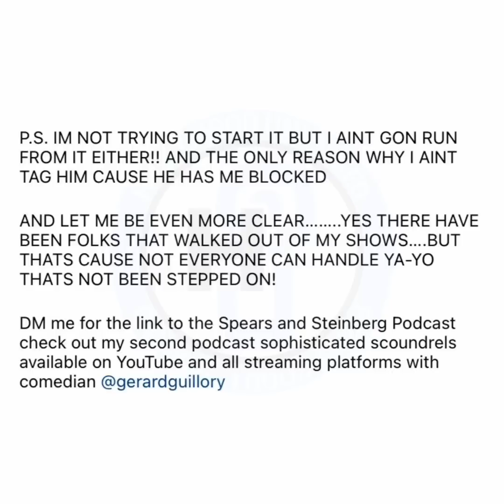Mike Epps Roasts Aries Spears For Calling Lizzo Too Big! Aries Claps Back! "He Look Dirty"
they being too petty